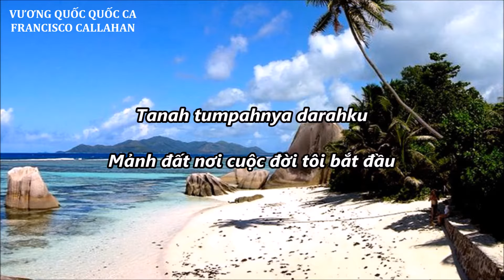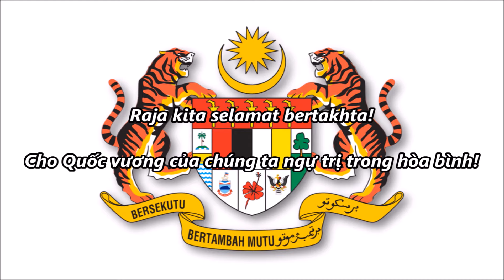Quốc ca Malaysia - "Negaraku" - Lyrics Tiếng Mã Lai & Vietsub